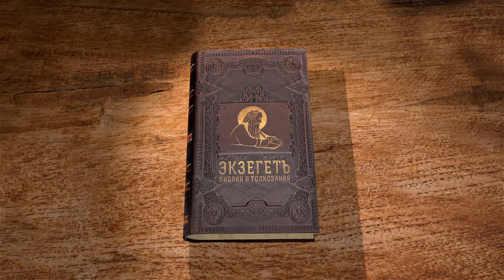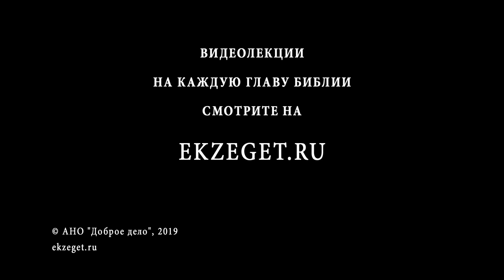Евангелие от Иоанна. Глава 20. Протоиерей Олег Стеняев. Новый Завет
Начало рассказа о событиях по Воскресении Господнем. Как хронологически верно соотнести сообщения Евангелий? Мария Магдалина приходит ко гробу рано и видит, что камень отвален от гроба. Она сообщает Петру и Иоанну, они приходят ко гробу и дивятся, что Тела Христова во гробе нет. Но почему они не знали из Писания, что Ему надлежало воскреснуть, если Господь об этом говорил им раньше? А Мария стояла и плакала, но её слёзы были утешены - она увидела сначала Ангелов, а затем Господа. Почему она не узнала Его? Почему Богочеловек запретил прикасаться к Нему? Какой смысл у каждого из словосочетаний: "Отцу Моему и Отцу вашему, и к Богу Моему и Богу вашему"? Вскоре Господь явился 10 ученикам, когда они находились в запертой горнице. Что значит приветствие миром? Господь удостоверил, что Он воскрес в том же Теле, в каком и страдал, и дал им власть прощать грехи и отказывать в прощении. Итак, равную власть с Петром получили все ученики. Какую силу имело дуновение Христово? Фома не поверил на слово, что ученики видели Господа. Насколько грешно было его неверие? Господь не укорил Фому за неверие, а кротко призвал его удостовериться в том, в чём хотел, и не был неверным, но верным. Фома исповедал Христа Господом и Богом. Почему более блаженны невидевшие и уверовавшие? Глава заканчивается заметкой, что Евангелия содержат далеко не все события земной жизни Христа. Некоторые из незаписанных событий хранит Предание Церкви.
Изучаем Евангелие от Иоанна вместе с протоиереем Олегом Стеняевым, знаменитым проповедником Православия.